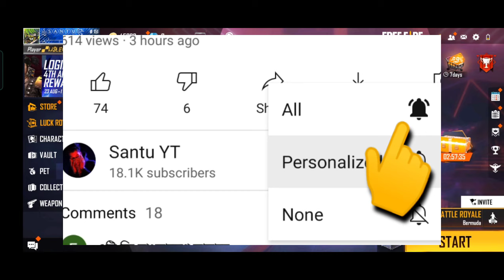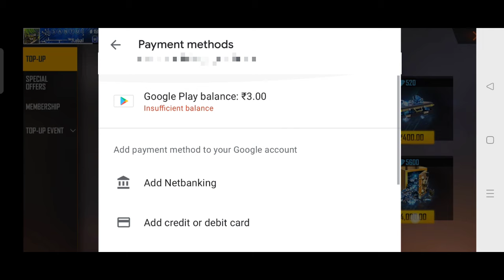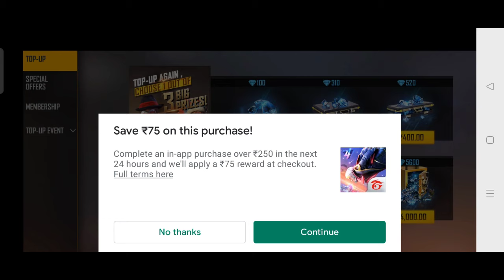5600 ডায়মন্ড সবাই ফ্রিতে পাবেন।Freefire Diamond free|how to get free diamond in free fire|Santu YT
5600 ডায়মন্ড সবাই ফ্রিতে পাবেন।Freefire Diamond free|how to get free diamond in free fire|Santu YT
how to get free diamond |Diamond free in free fire|5600ডায়মন্ড সবাই ফ্রিতে পাবেন।ফ্রিতে ডায়মন্ড কিভাবে পাব। কিভাবে ডায়মন্ড ফ্রিতে নেওয়া যায়

Your Question.

Diamond free in free fire
ডায়মন্ড কিভাবে ফ্রিতে নেব
ফ্রিতে ডায়মন্ড কিভাবে নেব
৫৬০০ ডায়মন্ড ফ্রিতে
free fire Diamond free
TRKF GAMING

Tage...